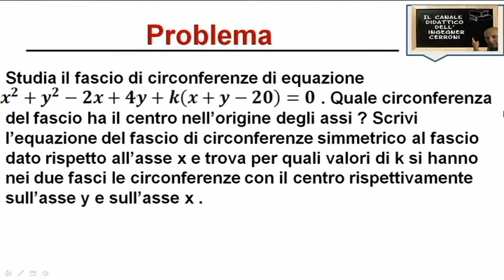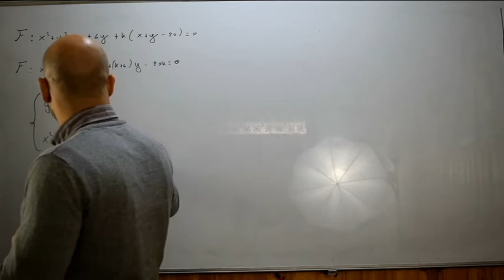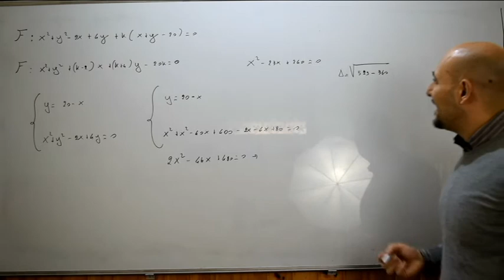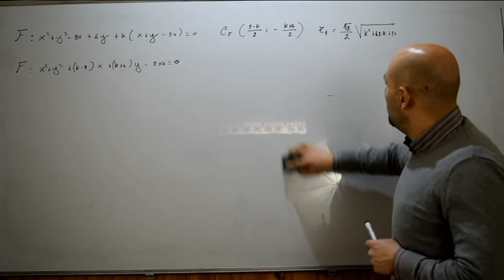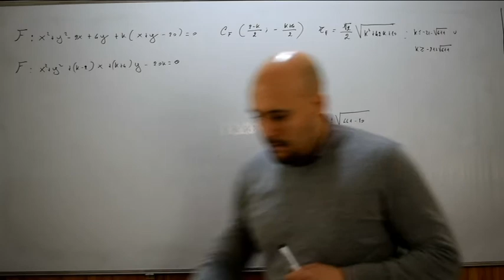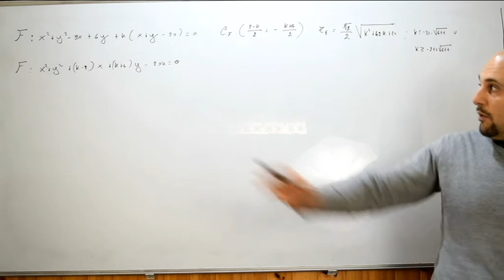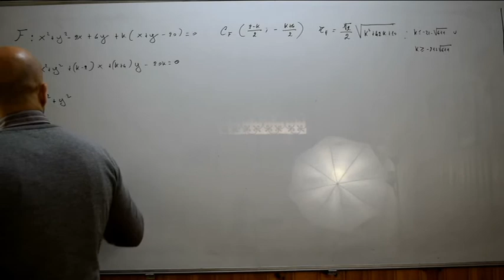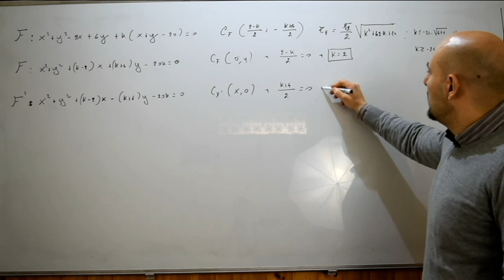Fasci di circonferenze problemi di riepilogo ( 9 )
Nono video nel quale viene risolto un problema di riepilogo riguardante il concetto di fascio di circonferenze e tratto da un esercizio presente nel testo degli autori Bergamini - Trifone - Barozzi .